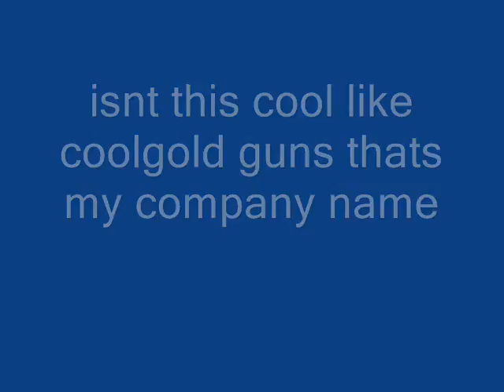my company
this is my company